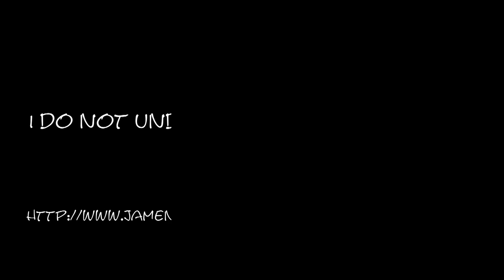South western USA wonderland powered by Nature HD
United Rtates of America Nature